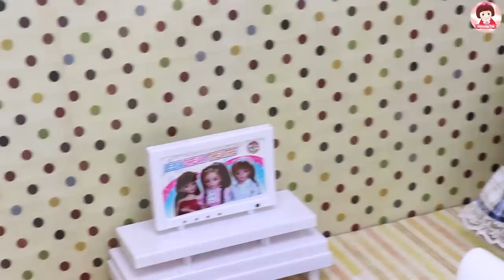ละครบาร์บี้ ตอน ชีวิตประจำวันของเจ้าหญิงราพันเซล Rapunzel Princess Bedroom Morning Routine barbie